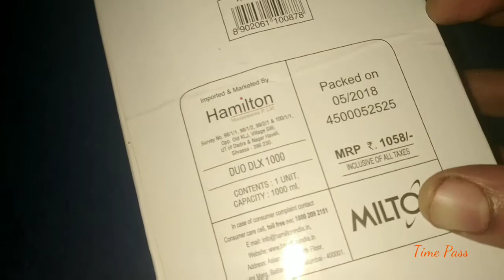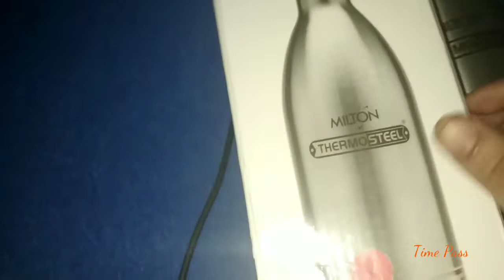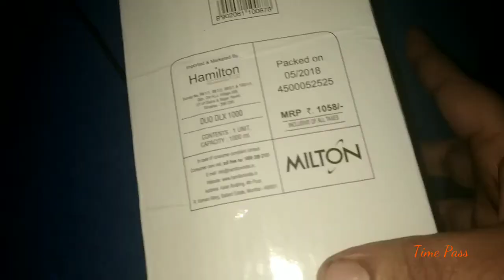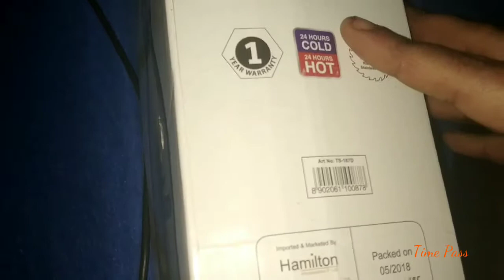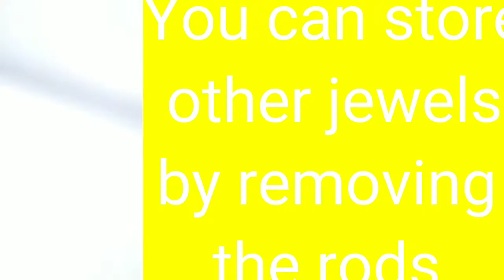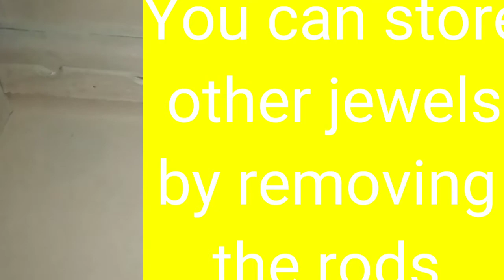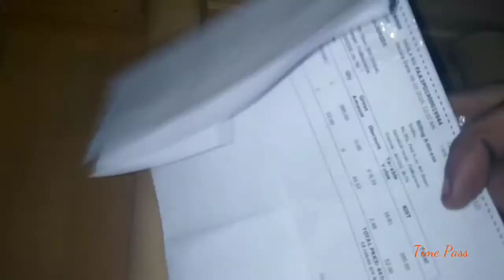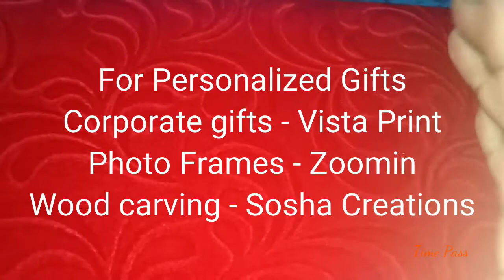Online Shopping Haul ||| Personalized Gift Trustworthy Websites